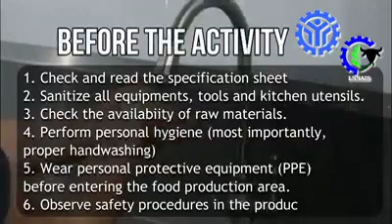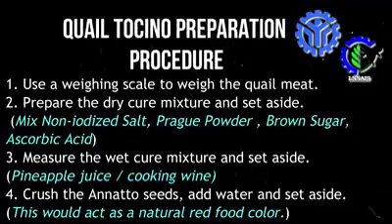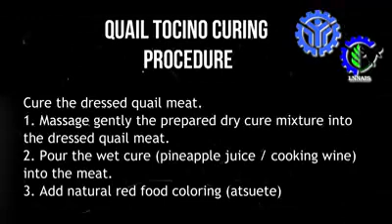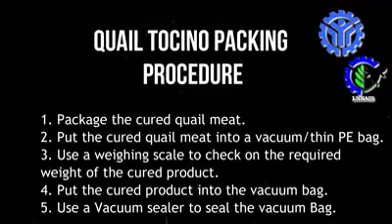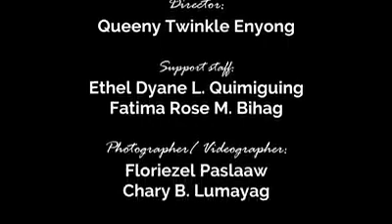How to process food by curing (food preservation).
WATCH: TESDA Lanao Norte National Agro-Industrial School shares how to process food by curing (food preservation).

This is one of the competencies in Food Processing NC II, available on the TESDA Online Program.